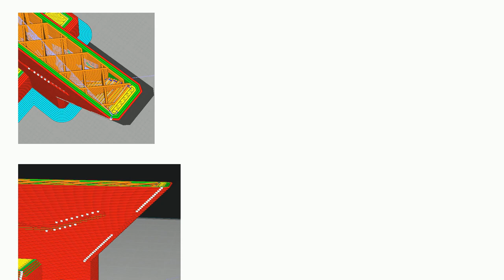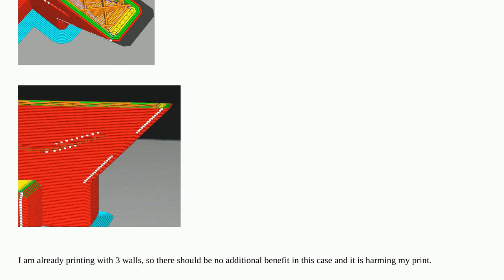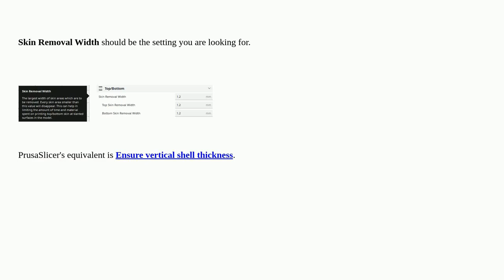In Cura remove Top/Bottom on overhang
A special thanks goes out to the community

  ultimaker-cura